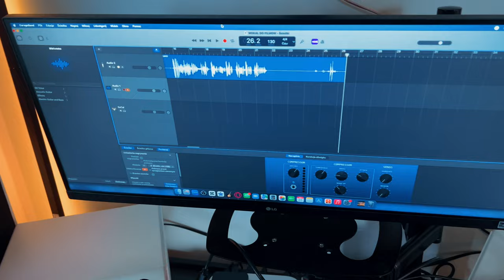Nylonowe struny w gitarze elektrycznej | NYLON STRATOCASTER BUILD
FINAŁ. Nylonowe struny w gitarze elektryczne, mostek piezo, elektryk bez elktroniki? Tak jest. Wspaniały instrument i ciekawy projekt, z którego jestem dumny. Mam nadzieję, że Wam też się spodoba!